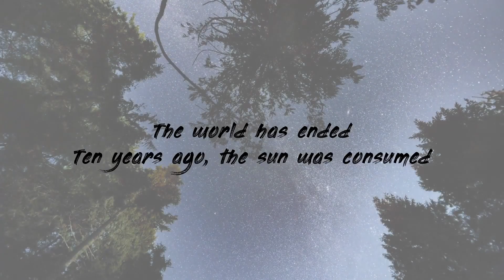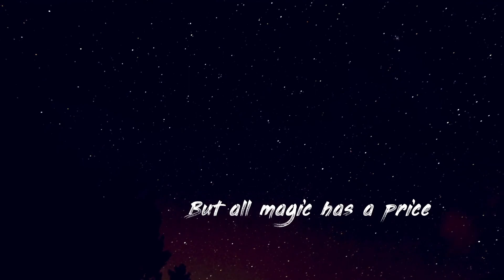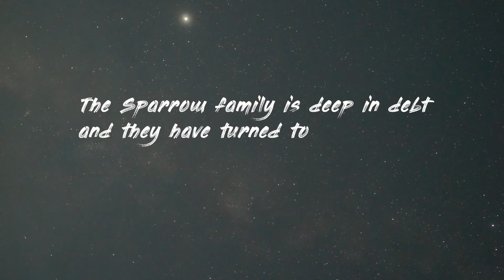Eclipse Episode 7 | TTRPG Actual Play